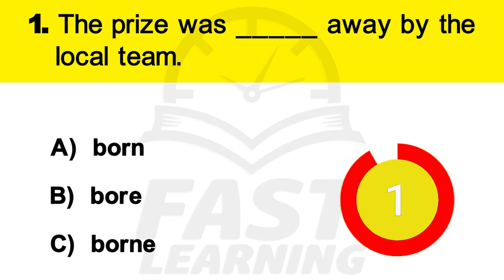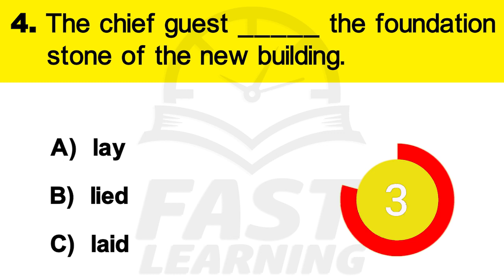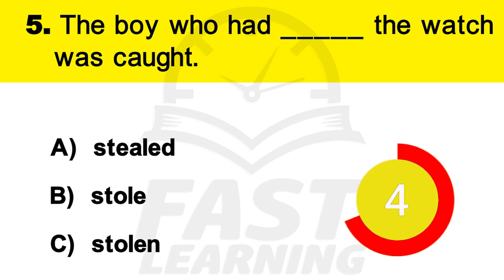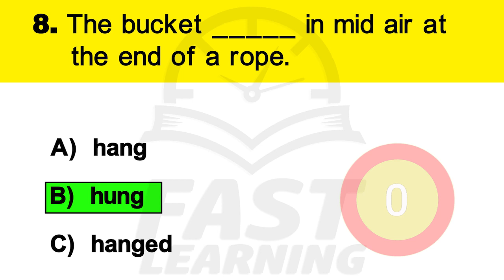Easy English grammar for beginners ( 128 ) | Mixed Grammar Quizzes & Test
1. The prize was borne away by the local team.
2. He had bid 1000 dollars for the painting, but couldn’t get it.
3. After I had bade him farewell, I hurried away.
4. The chief guest laid the foundation stone of the new building.
5. The boy who had stolen the watch was caught.
6. We don’t throw away anything useful.
7. The Israeli spies were hanged in Iran.
8. The bucket hung in mid air at the end of a rope.